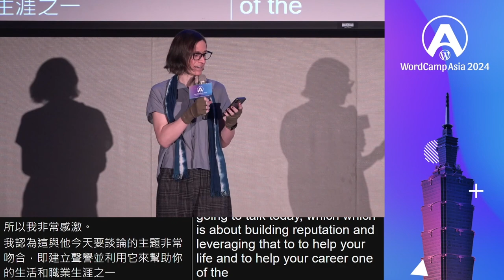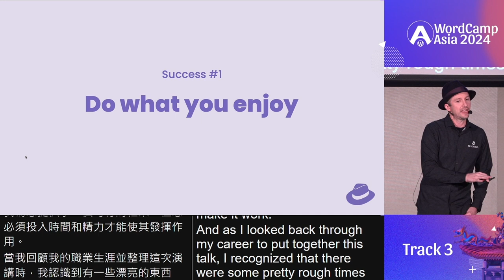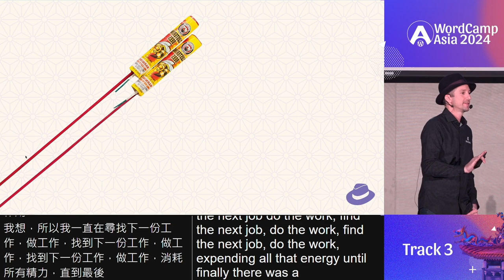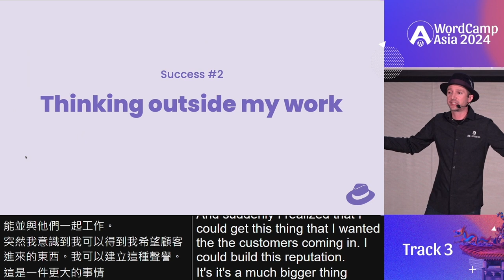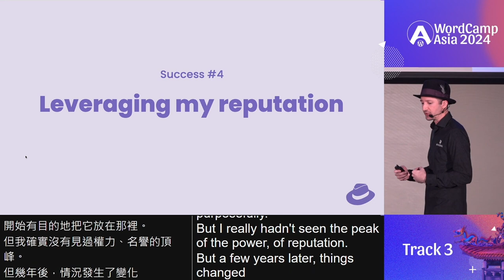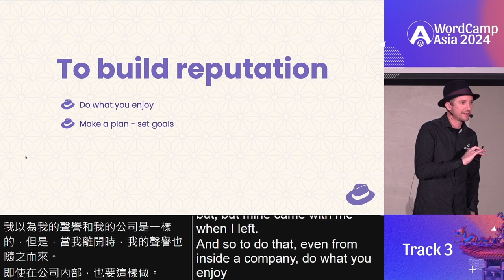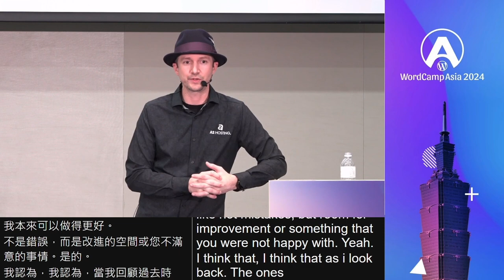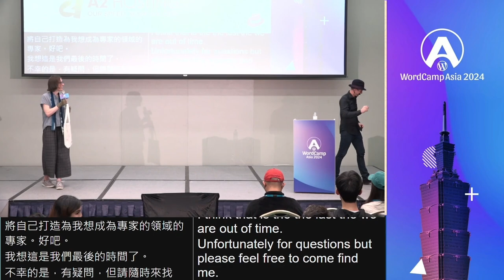Building and Leveraging Your Reputation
In today’s highly competitive job market, building a strong reputation is crucial to achieving your career goals. Whether you’re an entrepreneur, freelancer, or working in a corporate environment, your reputation can make or break your success.

In this talk, Aaron will share his insights on:

- How to build a positive reputation

- Establishing yourself as a thought leader in your industry

- Using your reputation to advance your career

You’ll learn practical strategies for:

- Cultivating a strong online presence

- Networking effectively

- Managing your personal brand

By the end of the talk, you’ll have a clear understanding of how to leverage your reputation to achieve your professional and personal goals – whether you’re just starting out or looking to take your career to the next level.